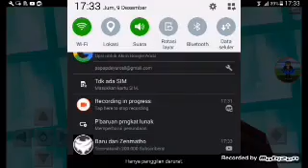Review rumah saya di mcpe